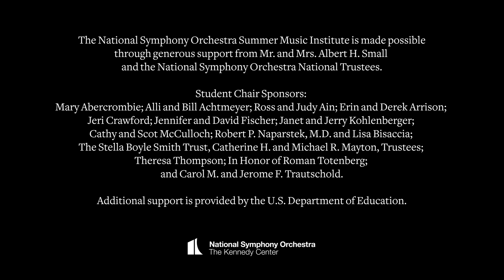SMI Chamber: Schubert Piano Quintet in A major, Op. 114 "Trout"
Schubert Piano Quintet in A major, Op. 114 "Trout"

Elizabeth Wei, violin
Somerset Peede, viola
Justin Kim, cello
Asa Dawson, bass
Lauren Kim, piano

Coached by Steven Honigberg, NSO Cello